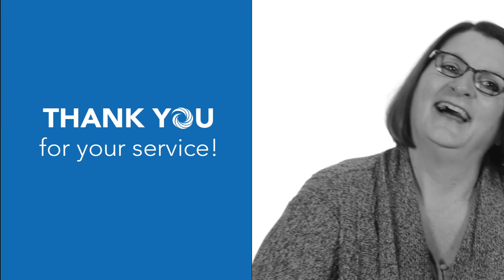Thanking Staff 2021: The Heart of Summit DD Week 4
Throughout the month of November, we spotlight Summit DD staff with more than 20 years of service! Join us for our week four celebration as we honor Ken Byers and Rhonda Swallen.